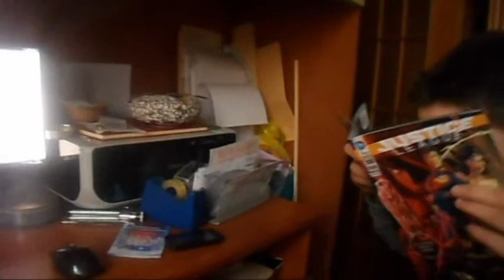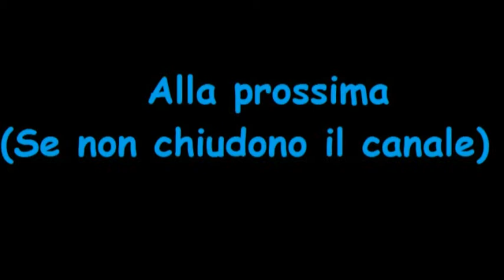La taverna del fumetto - Recensione 02 - Ken il guerriero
Sperando che la prima non vi abbia fatto del tutto schifo, ne proponiamo un'altra. È ovvio che mio nipote non ha, per ora, le stesse capacità oratorie che hanno altri nel fare recensioni, ma si farà... a parte alcune inesattezze, oggi vi proponiamo Ken il guerriero e a dire il vero potremmo stare a parlarne per ore, ma il tempo è tiranno! (O sono io che non sono in grado?)